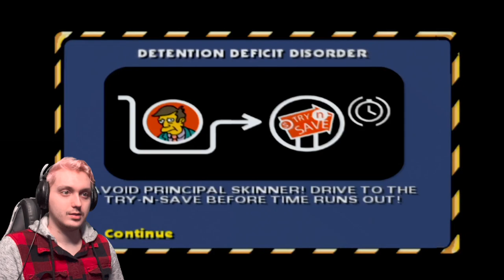Eat My Shorts ~ The Simpsons Hit and Run ~ Part 2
Game Desc. |The Simpsons: Hit & Run is a 2003 action-adventure game developed by Radical Entertainment and published by Vivendi Universal Games. It is based on the American animated sitcom The Simpsons, and is the twenty-second installment in the Simpsons series of video games